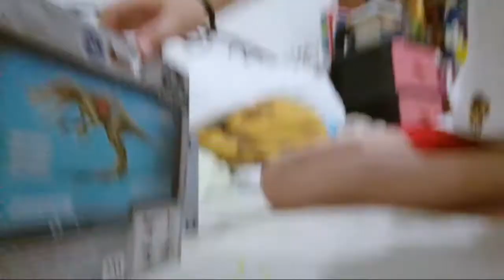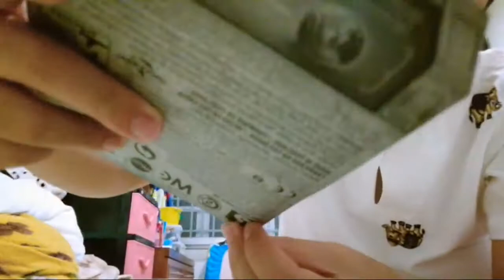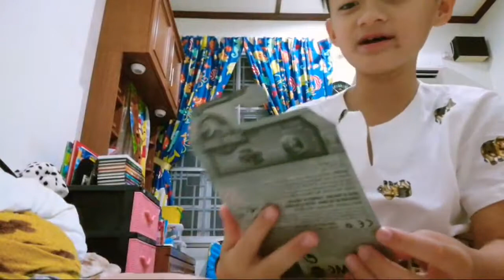Jurassic World Fallen Kingdom Herrerasaurus & Submarine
New toys from the new movie Jurassic World : fallen kingdom
Herrerasaurus and the deep dive submarine!